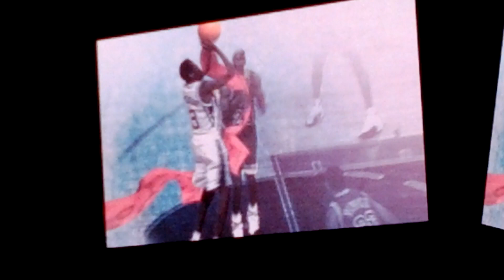2012 Philadelphia 76ers Home Opener Video and Player Introductions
Jan 6, 2012 Pregame introductions before the Sixers beat the Detroit Pistons 96-73